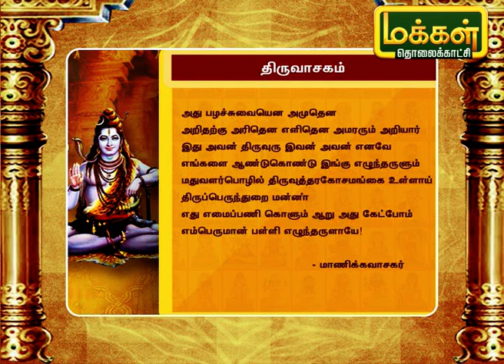திருப்பள்ளியெழுச்சி பாடல் மூலம் நமக்கு கிடைக்கும் நன்மைகள் பல | Arupathi Moovargal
திருப்பள்ளியெழுச்சி என்பது, 'சுப்ரபாதம்' என வடமொழியில் வழங்கும் சொல். ஆலயங்களில் திருப்பள்ளியெழுச்சி பாடல் பாடினால் நமக்கு கிடைக்கும் நன்மைகள் என்ன ? தெரிந்துக்கொள்ள முழு விடீயோவை பார்க்கவும்.